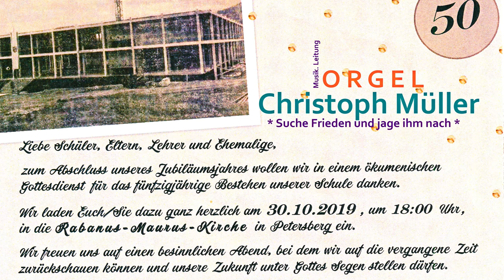Feierliches Finale mit Kirchenorgel - 50 Jahre Konrad-Adenauer-Schule 1969 - 2019 - mit Chris Müller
Zum Abschluss des Jubiläumsjahres  feiert die Konrad-Adenauer-Schule Petersberg einen ökumenischen Gottesdienst für alle Glaubensrichtungen in der Rabanus-Maurus-Kirche.

Hören Sie hier den feierlichen Auszug mit Kirchenmusiker Christoph Müller an der Orgel.

Achten Sie auch auf die kleinen -give aways- die im Videoclip vorkommen. Diese wurden von Frau Steffi Blum und Ihrer Klasse hergestellt.

Am 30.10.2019 um 18.00 Uhr geht es los mit Kirchenmusiker Christoph Müller an der Orgel. Händel steht auf dem Programm. Der Chor der KAS sang 5 Stücke wobei das Stück "Gott segne uns" ein besonderes Highlight war.

Hören Sie hier das 3-stimmige Stück mit Klavierbegleitung.